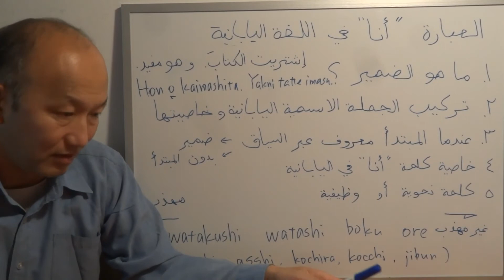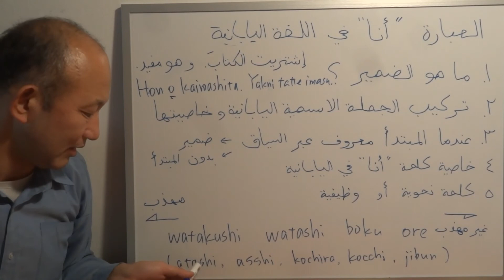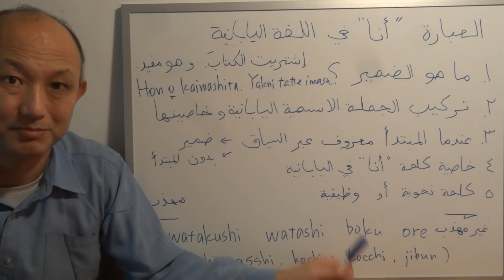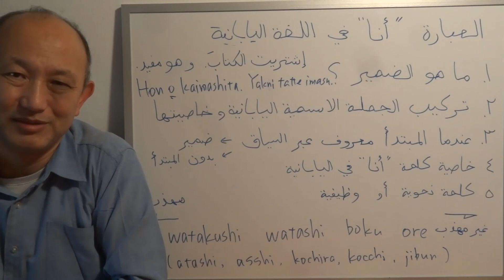هل يوجد ضمير في اللغة اليابانية؟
ما هي خاصية ضمير, و كيف نستعمله؟  و ما وه الوضع في اللغة اليابانية؟